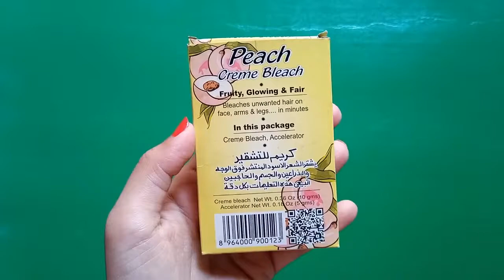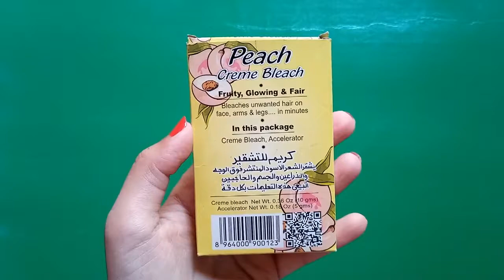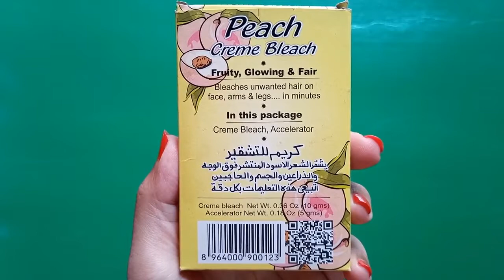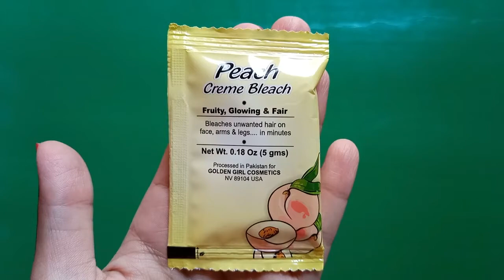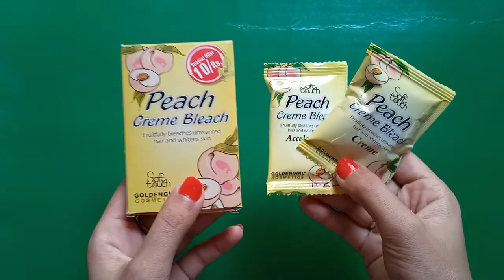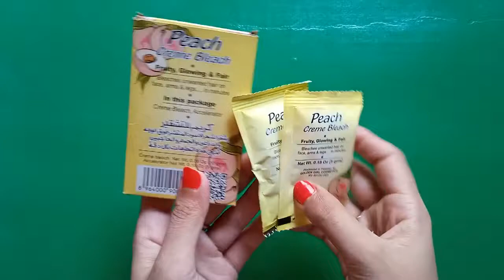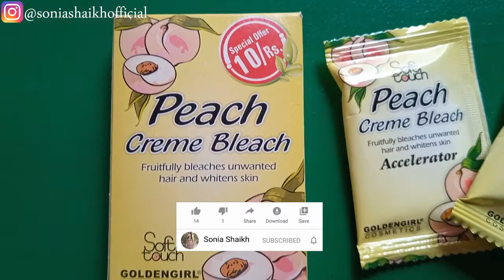Peach Bleach Cream | Soft Touch | Review | Peach Bleach Lagane Ka Tarika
Today's video about Soft Touch Peach Bleach Cream. In this video I'll share my 5 years experience with Soft Touch Bleach Cream and also give my Review And tell you how to Use this bleach cream in details.

Social Links;

Your Queries;
peach bleach lagane ka tarika
peach bleach cream
peach bleach
peach cream bleach
how to use peach bleach cream
peach cream
soft touch bleach method
bleach cream
bleach lagane ka tarika
bleach cream lagane ka tarika
peach creme bleach
soft touch bleach cream
soft touch peach creme bleach review
peach bleach cream review
creme bleach
how to make peach bleach
nisa peach creme bleach
soft touch bleach
how to use bleach cream
how to use peach cream bleach
peach
peach cream bleach lagane ka tarika
silky bleach cream
soft touch
bleach cream use
bleach kaise lagate hain
care peach bleach cream
facial powder
faiza bleach cream
how to use bleach
how to use bleach on face
how to use pre bleach cream
peach bleach karne ka tarika
peach plus creme bleach
peach plus creme bleach lagane ka tarika
soft cream
whitening bleach
whitening cream
whitening powder soft touch